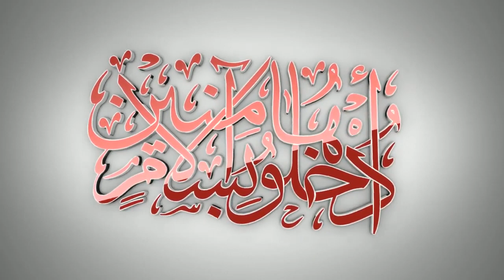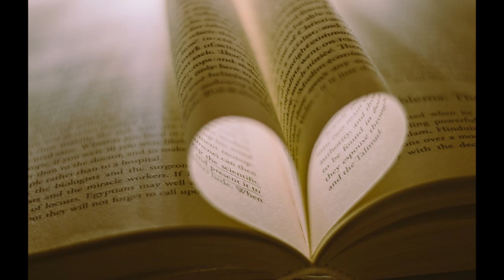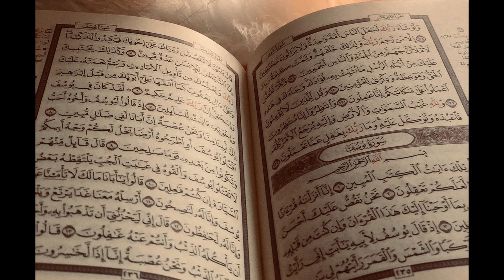Banish Negativity And Transform Your Life | Must-watch Tips By Sulaiman Moola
I want you to just absorb and digest this. The theory, the analogy given to explain the vision of the pious.
How to get rid of Negativity in your life | Must Watch | Sulaiman Moola